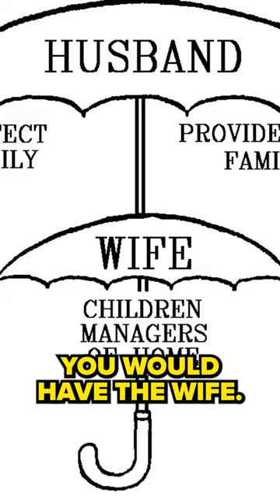The Umbrella of Authority Explained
If you have seen the Amazon Prime Documentary, Shiny Happy People, you know that Bill Gothard’s teaching wasn’t necessarily conducive to healthy family lives. 😬

We dove deep into Bill’s deranged dogma in this week’s episode with Lindsey Williams, who grew up following these teachings as her family participated with the Institute in Basic Life Principles.